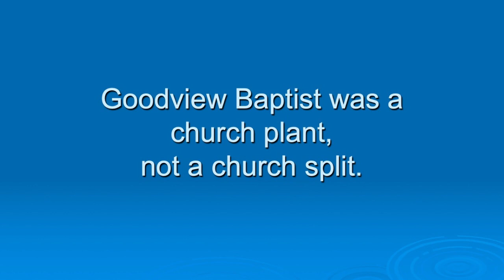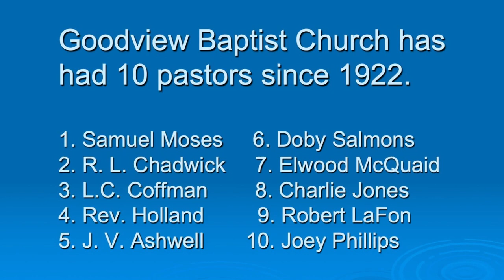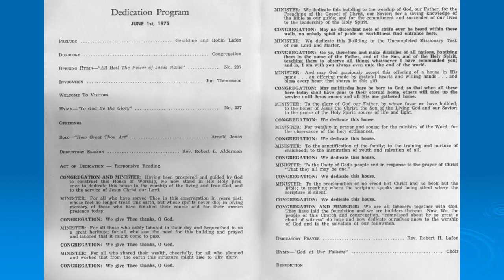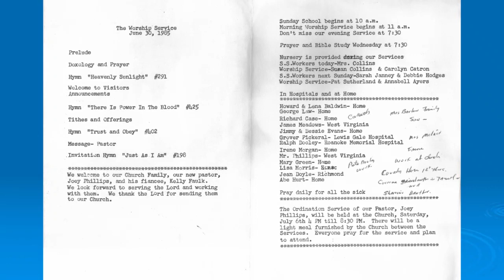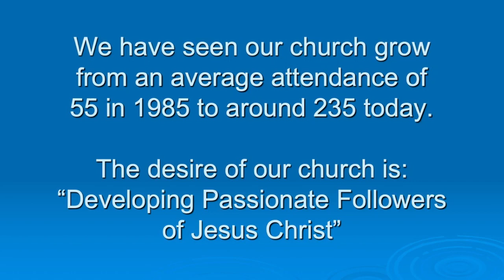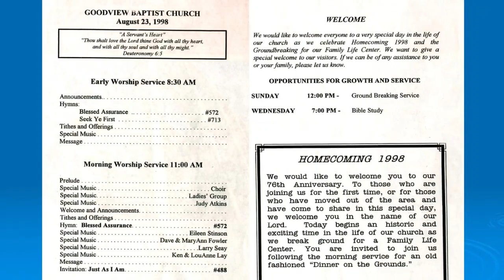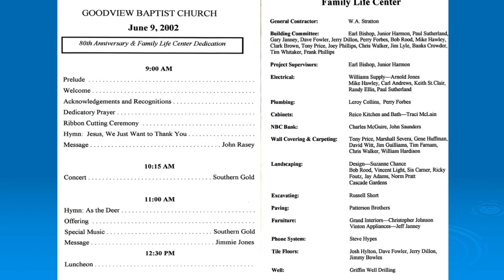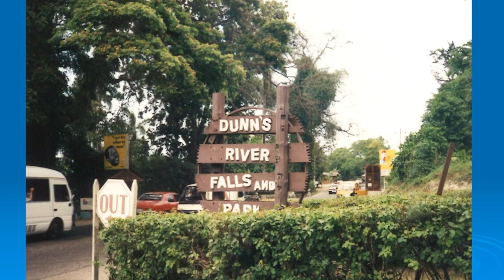History of Goodview Baptist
Goodview Baptist Church in Goodview VA will be celebrating it's 100th anniversary soon.  Our video ministry team created this brief video of the church through the ages.